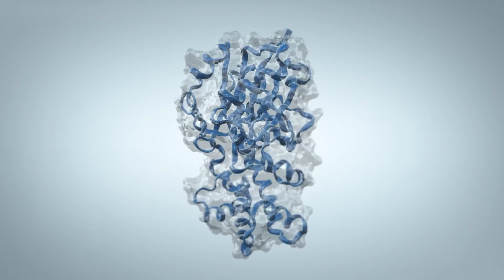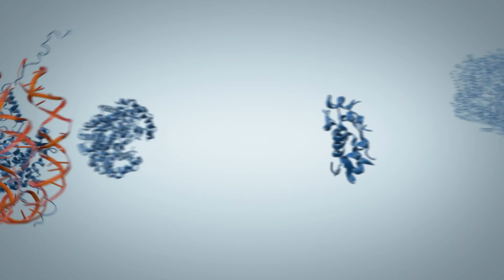Kształt białek / The shape of proteins- Takao Ishikawa, ADAMED SmartUP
Funkcje białek są uzależnione od ich rozmaitych kształtów. Część z nich może natomiast spełniać swoje zadania jedynie przy współpracy z innymi białkami. W tym odcinku przyjrzymy się ich naturalnej różnorodności oraz prześledzimy mnogość zadań, które mają do wykonania. Dowiemy się także, dlaczego kształt białek ma kluczowe znaczenie dla projektowania współczesnych terapii leczniczych. Więcej na